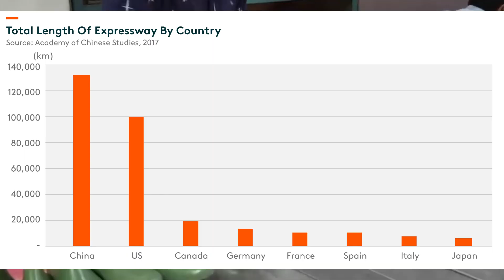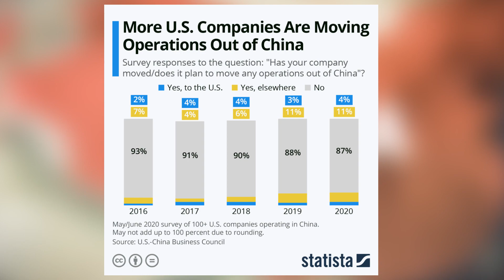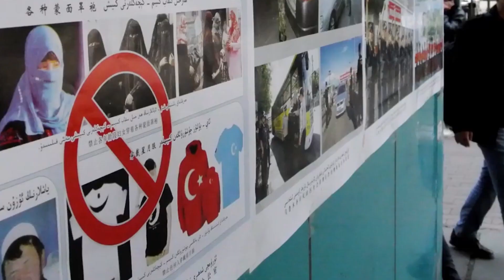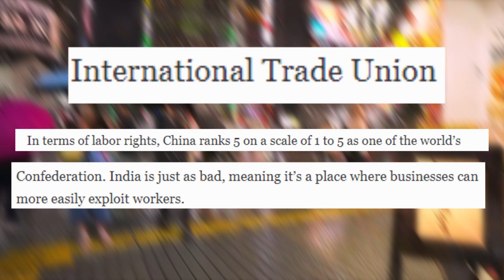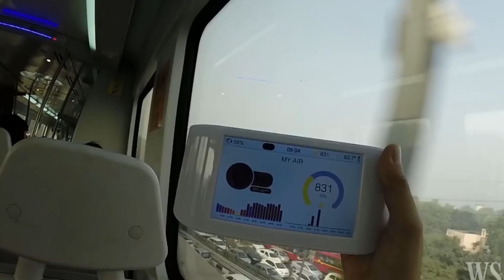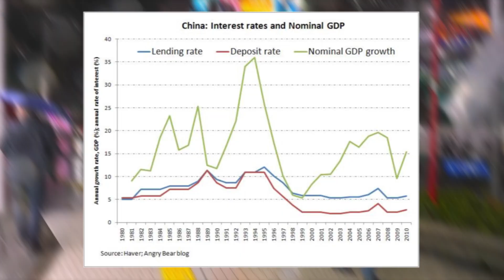China new Plan. Why Bill Gates | Tim Cook | And Elon Musk Visit China.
After Tim Cook, China tries to revive foreign business interest with Bill Gates' visit China,
Bill Gates meets Chinese president Xi Jinping on China visit
After Tim Cook, China tries to revive foreign business interest with Bill Gates' visit
Cook's trip to China, his first since the Covid-19 pandemic, has been seen as a demonstration of the company's commitment to the world's biggest smartphone market amid economic decoupling risks and an ongoing supply chain shift.
Elon Musk last visited China in 2020 for the delivery ceremony of the Model 3. Elon Musk left Shanghai on Thursday, wrapping up a whistle-stop tour of China in which the billionaire met with top officials, praised the country's technology development and visited Tesla's Gigafactory.